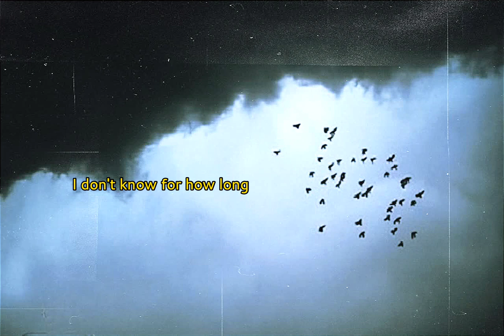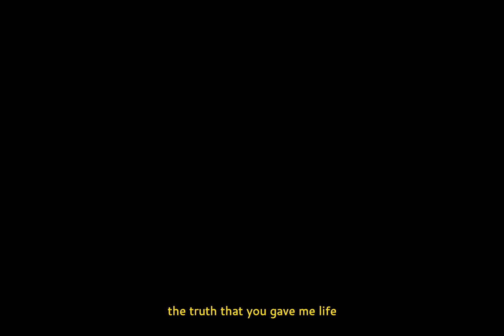RAY XADLER - HereWithoutYou (Prod.Upset)